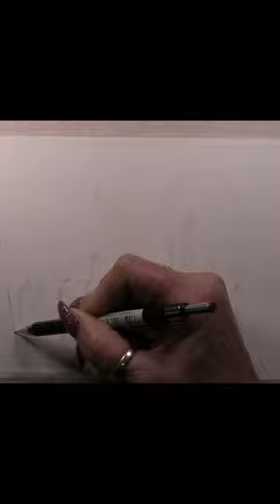acrylic zebra painting timelapse